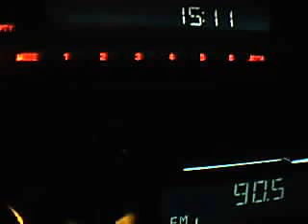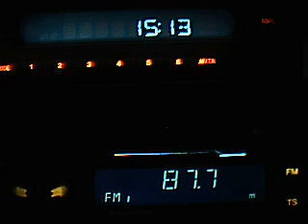post pirat de radio pe 90,5 decembrie 2008